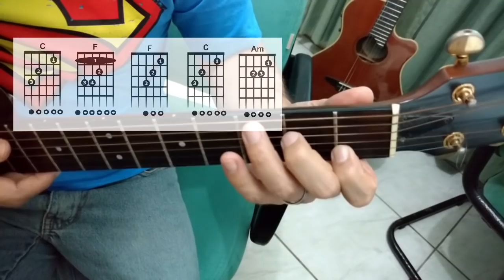COMO MUDAR ACORDES FACILMENTE? RESOLVA EM APENAS 30 MINUTOS. [MÉTODO] MICRO AULA # 2/2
COMO MUDAR ACORDES FACILMENTE? RESOLVA EM APENAS 30 MINUTOS. [MÉTODO] MICRO AULA # 2/2"TRATA-SE DA SEGUNDA AULA DE VIOLÃO COM EXERCÍCIOS SOBRE TROCA DE ACORDES. ESTE É É UM DOS PRINCIPAIS PROBLEMAS DE QUEM ESTÁ NO COMEÇO DO VIOLÃO OU GUITARRA. APRESENTO A VOCÊ UM MÉTODO SIMPLES QUE IRÁ RESOLVER SEU PROBLEMA EM 30 MINUTOS ( POR ETAPA). MAIS FÁCIL QUE ESSA MICRO AULA É IMPOSSÍVEL. NÃO PERCA A PRIMEIRA VÍDEO AULA PARA INICIANTES DESTA SÉRIE CLICANDO

ASSISTA TODAS AS AULAS SOBRE TROCA DE ACORDES  PARA NÃO PERDER A SEQUENCIA: